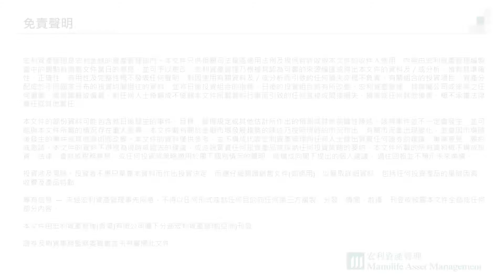亞洲債券市場動力及下半年展望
定息產品執行總監兼高級基金經理，黃栢仁，講解亞洲債券市場2017上半年的動力及下半年展望。